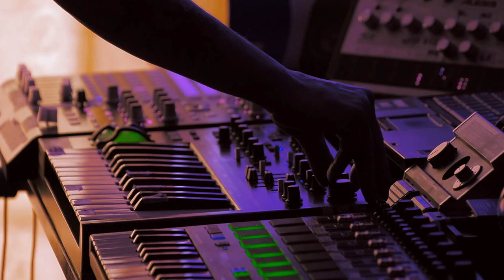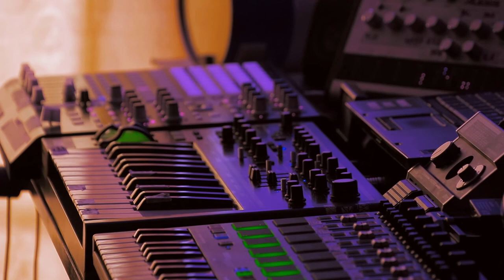Post Apocalyptic Ambient Music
Wastelands...